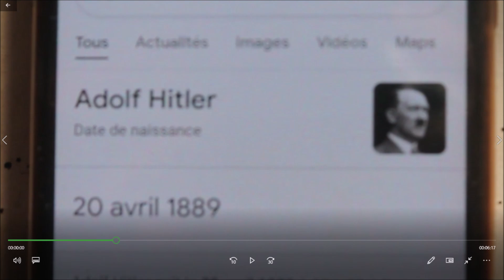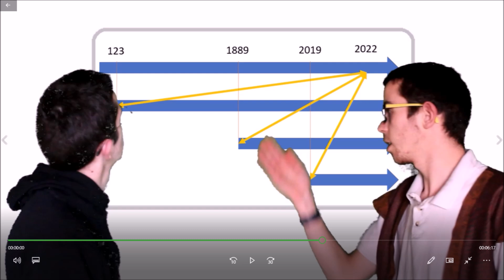Kiki Studio Anecdotes #39 : 70 Millions d'Amis et Héros du Temps